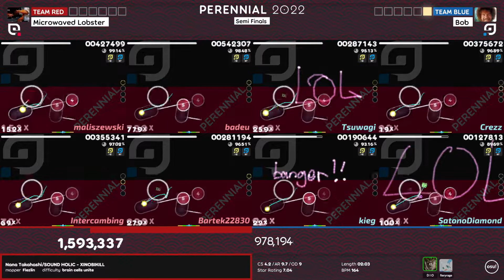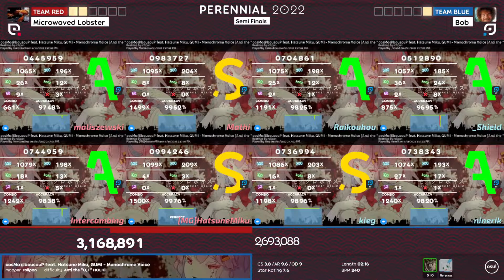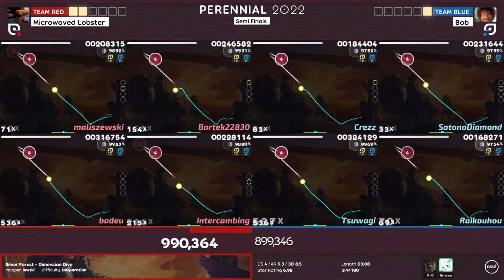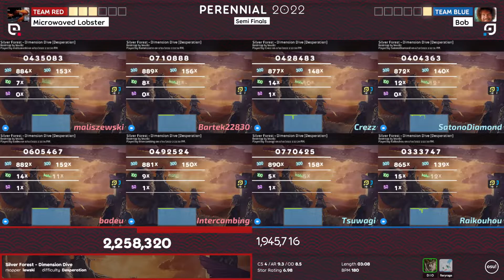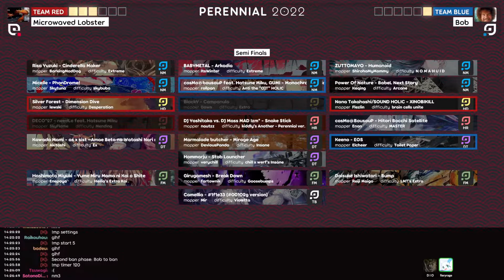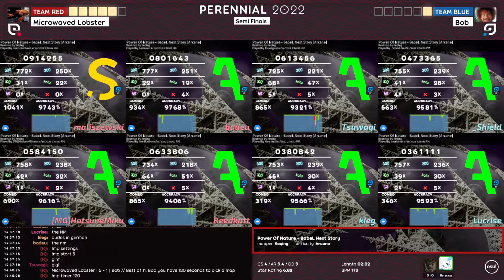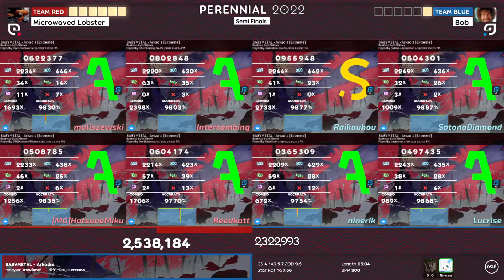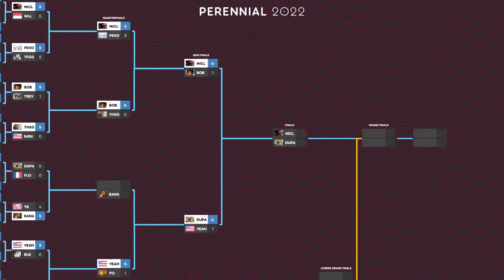Microwaved Lobster vs Bob | The Perennial 2022 | Semi Finals Full Vod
The Perennial is an annual 4v4 osu! community esports event and Circle Circuit member tournament. Our current cash prize pool is at $4,400 with additional trophies for the top 3 teams in the tournament.